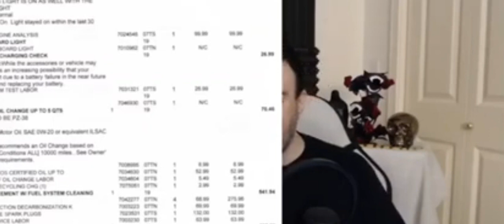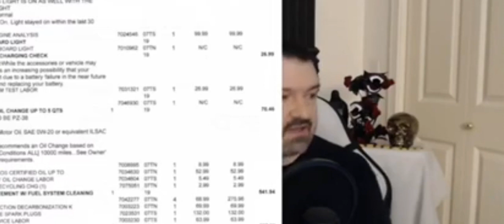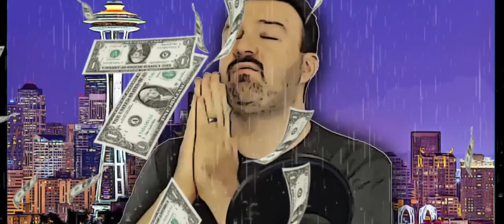DSP Shows Proof Of Car Repairs And Claims He Set Us Up And We Fell For It 😂😂😂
Whatcha gonna do when Snortamania runs wild on you brother